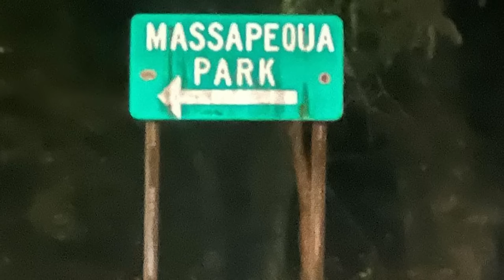GILGO BEACH Which Way Did He Go?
It's time to make some assumptions. If Heuermann committed this crime, how did he do it? Which way did he go?